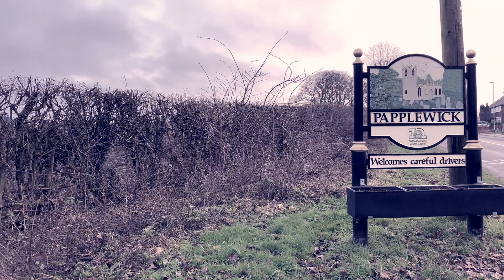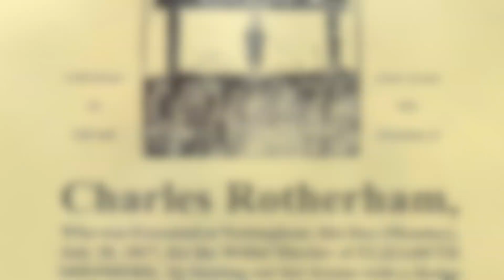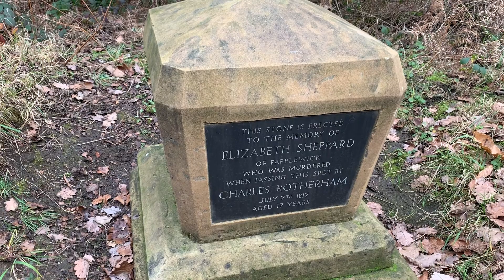Murder on Mansfield Road (No 35)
in 1817 a young 'interesting girl' of 17 went to find work in Mansfield. here is her story..

RIP Bessie Sheppard

Some accounts i have read don't believe this to be how the actual events took place but I have checked numerous sources and this seems to be the more favoured account of the proceedings.

Some believe that the gentry of the day might have had something to do with the murder, hence why they paid for a monument to 'Bessie'